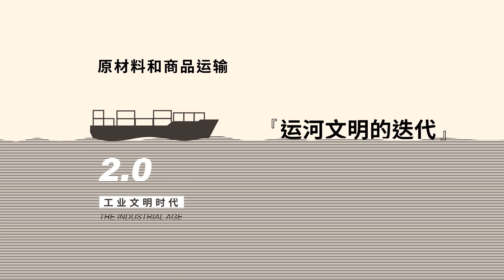A new 38km2 Eco-Tech City at Wuxi Xiyan Lake, China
Our Shanghai Studio, alongside the Guangzhou Municipal Planning Institute and Deloitte, has developed a conceptual urban design for a new 38.1 km2 Eco-Tech City which perfectly integrates ecology and technology. The design combines Sponge City and Smart City principles.